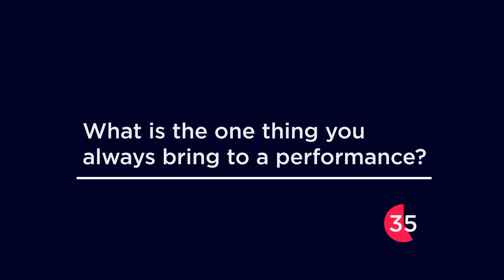60 Seconds with Svala from Iceland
We asked as many questions as possible to the participants. Get to know more about Svala from Iceland